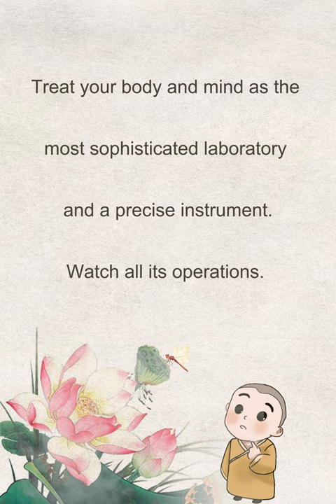4# Objective Observation 客观的观察